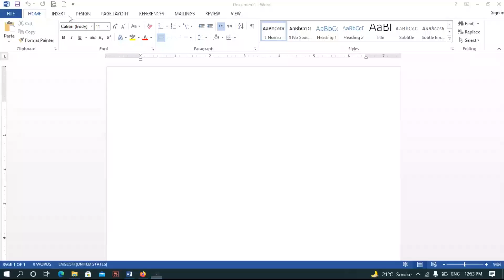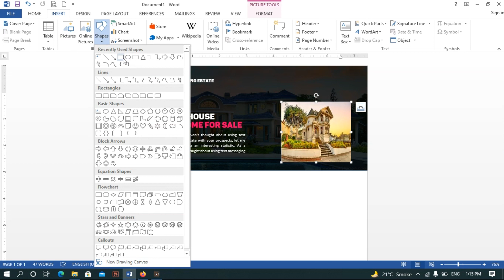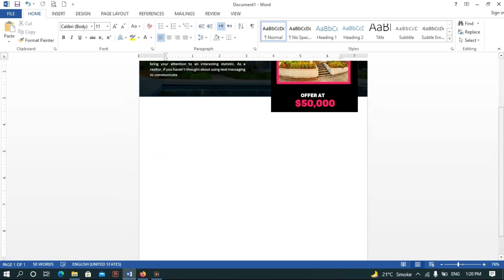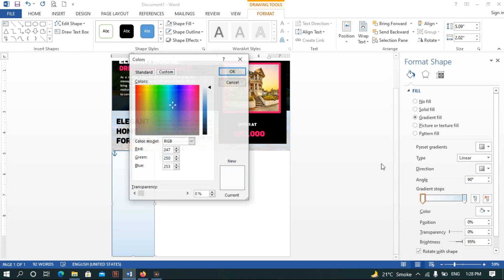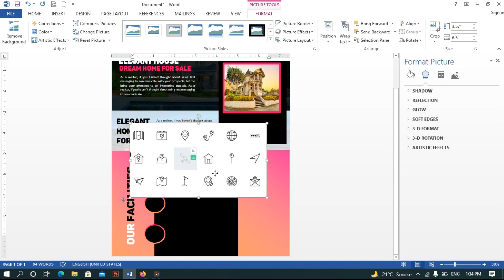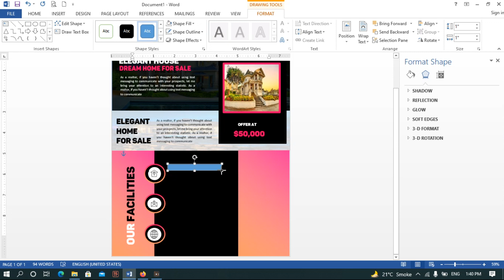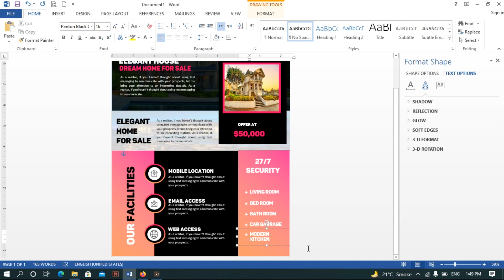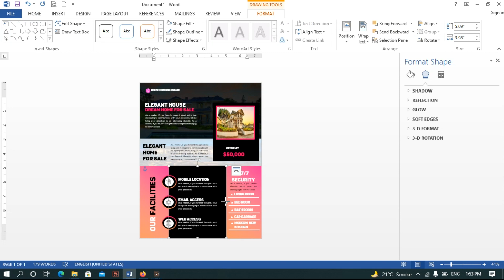How to Make a Real Estate Property Flyer | Microsoft Word 13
In this video, we're going to show you how to make a real estate property flyer using Microsoft Word 13. This flyer can be used to promote a property for sale or to list it for lease.

By following along, you'll learn how to create a creative and eye-catching property flyer that will help you attract potential buyers or tenants! With this simple step-by-step guide, you'll be a real estate property flyer expert in no time!
In this tutorial we learn easy way to design
real estate flyer design,blue real estate flyer design,photoshop tutorials,photoshop tutorial,blue real estate flyer design | photoshop tutorials,rafy a,piximperfect,lightroom